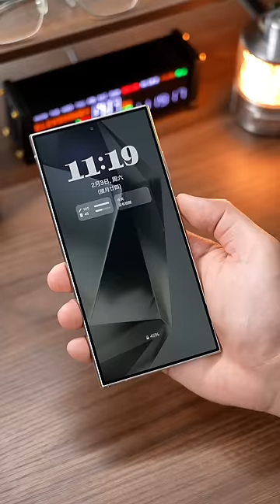Immersive unboxing of Samsung S24Ultra, so environmentally friendly